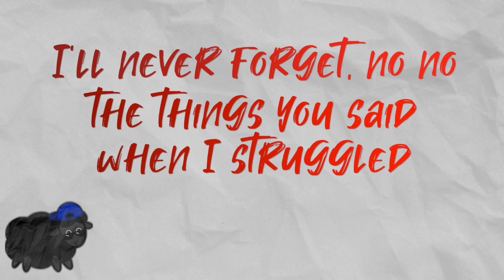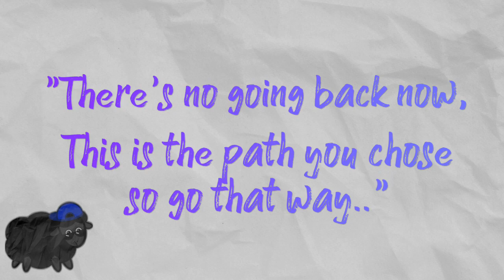"One Big Disappointment" by Shabalan (Original) Lyric Video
Come and listen on spotify as well!